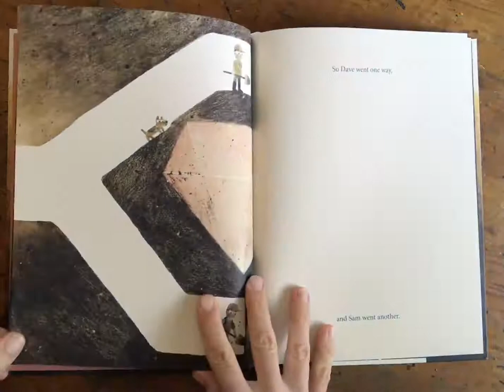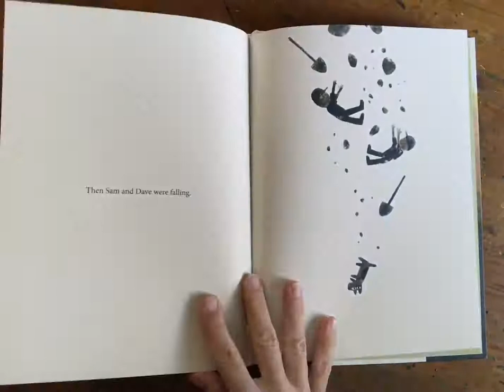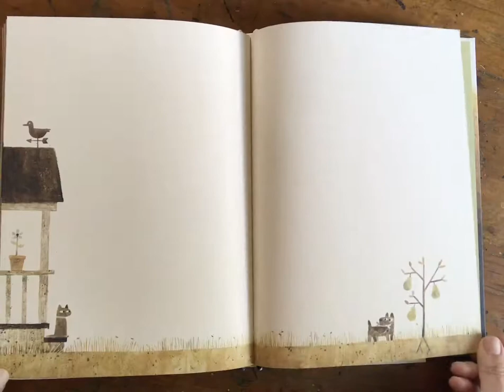Sam and Dave Dig a Hole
Jon Klassen and Mac Barnett